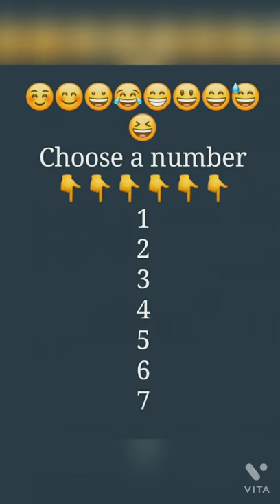Which bts member is your favourite#I💖Status#SUBSCRIBE#shorts#youtube shorts